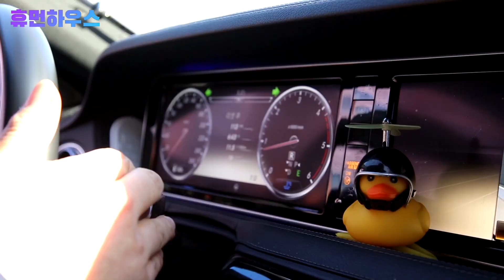한우전문점 월매출 약 2억4천만 원! 본점 직영점 할것없이 까다롭게 관리해서 소고기 가게 직영점 7개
한우전문점 월매출 약 2억4천만 원! 본점 직영점 할것없이 까다롭게 관리해서 소고기 가게 직영점 7개 - [김창일사장님]
The monthly sales of Korean beef restaurants are about 240 million won! 7 beef restaurants with strict management regardless of the main store - [CEO Kim Chang-il]

[출연자의 상황은 지극히 개인적인 점 참고 바랍니다!